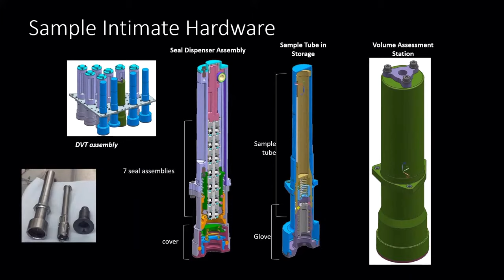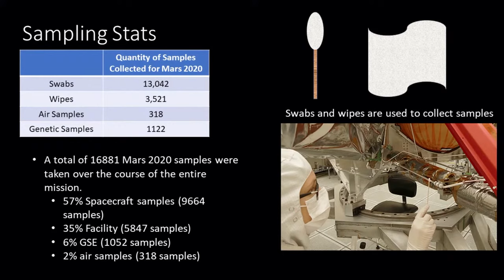Planetary Protection (live public talk)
Protecting the Earth from the universe... and the universe from Earth. We chat with Moogega Cooper (Perseverance Mars Rover, Europa Clipper) about preventing contamination during missions around the solar system, making sure they don't bring anything dangerous back with them and we don't take life with us as we search for life beyond Earth.

Host:
Brian White, Public Services Office, NASA/JPL

Co-Host:
Nikki Wyrick, Public Services Office, NASA/JPL

Speaker(s):
Dr. Moogega Cooper, Planetary Protection Lead, Mars 2020, NASA/JPL

Original Recording Date: Feb. 4, 2021